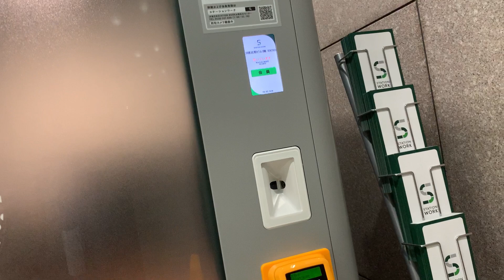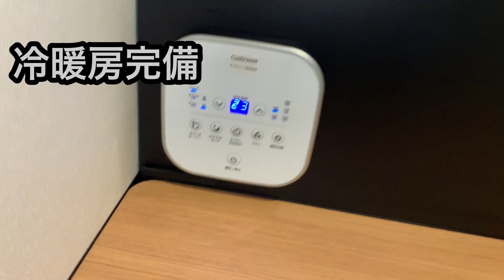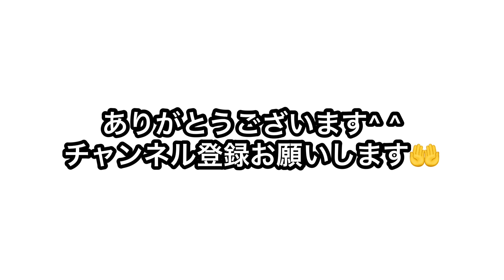【初体験】最近駅によく個室に入ってみたんだが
ステーションブースという
最近JR東日本でよく見かける個室ブース
知りませんか？
気になっていたので実際入ってみました！
中は…

★中村愛チャンネル★
中村愛による、ココでしか観られないオリジナル動画をアップしていきます！コメントもどんどん書き込んでくださいな！たまに返信しています♪
月火・木金の19：00ころ、新作動画をアップ予定
火曜日は22時頃〜生配信もしています！

また、月額490円で特典映像が見られる

普通のYouTubeではNGなみんなが好きそうな動画や画像をあげています。

中村愛　　（浅井企画所属）
エロマジック・ものまね・トイレマニア・資格女王・・・
【特　技】　マジック、アニメ声、タイピング、ボイスパーカッション、バイク、舌の1回転、男子が喜ぶ一発ギャグ、Ｔシャツの三段活用、ききトイレットペーパー
【資　格】　英語検定準2級・商業英検2級・コンピューター利用技術検定1級・販売士検定3級・簿記検定2級・ワープロ検定1級・工業簿記検定1級・珠算検定2級・情報処理検定3級・書道2段・パソコン検定1級・中型自動二輪免許取得・大型自動二輪免許取得・普通自動車免許取得

◆レギュラー情報◆

・bayfm 『TERUMI de SUNDAY!』 （毎週日曜 9:30～11:16）
・チバテレ・テレ玉「金曜競馬CLUB」（毎週金曜 21:00～21:30）
・新宿そっくり館キサラ　月に1回出演